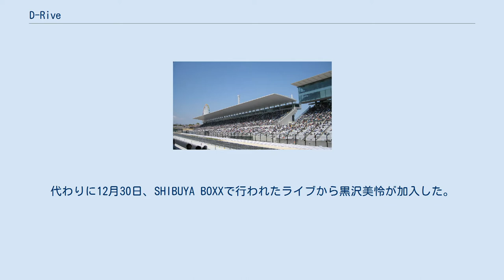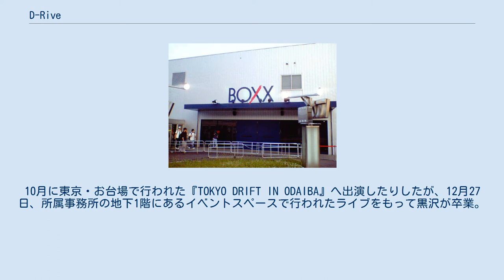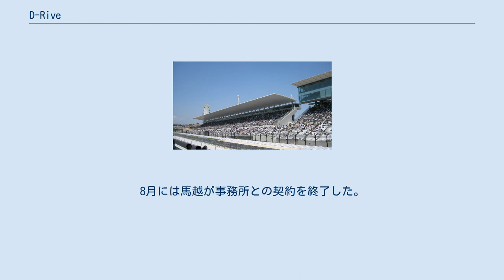D-Rive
D-Rive（ドライブ）は、日本の女性アイドルグループ。
レーベルはJolly Roger。
2014年6月、「DORive（ドライブ）」に改名した。
2015年頃活動停止。
 ジョリー・ロジャーがプロデュースするアイドルプロジェクト「セクシー☆オールシスターズ」に属する。
 元々は2009年に映画『走り屋ZERO』の主題歌制作のオーディションで、応募総数1,532名の中から林弓束と泰原沙也加の2名が選ばれ6月に結成された。
しかし、結成からわずか4ヵ月後に泰原が体調不良で脱退。
代わりに12月30日、SHIBUYA BOXXで行われたライブから黒沢美怜が加入した。
 2010年1月27日にシングル「スピードクイーン」を発売。
以後も林と黒沢の二人でライブを積極的に行い4年以上に渡り活動を続けたが、2014年1月、林が兼任していたprediaの活動に専念するためセクシー☆オールシスターズのライブをもってD-Riveを卒業。
 2014年6月、馬越幸子と新海令奈の加入を機にユニット名を「DORive」と改名。
6月8日に新宿BLAZEで行われたライブから3人組としての活動を始める。
10月に東京・お台場で行われた『TOKYO DRIFT IN ODAIBA』へ出演したりしたが、12月27日、所属事務所の地下1階にあるイベントスペースで行われたライブをもって黒沢が卒業。
 2015年2月、馬越と新海の両名ともユルリラポに加入。
2016年6月、新海がDORiveとユルリラポを卒業。
8月には馬越が事務所との契約を終了した。
 2014年からDORiveに加入した馬越幸子（2012年2月25日撮影） スピードクイーン（2010年1月27日、Jolly Roger） スピードクイーン Escape ギアスパーク（2010年9月22日、Jolly Roger） ギアスパーク Drive away